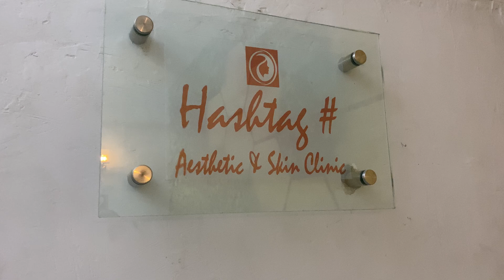HYDRA FACIAL| HASHTAG AESTHETIC& SKIN CLINIC| life of Nazo